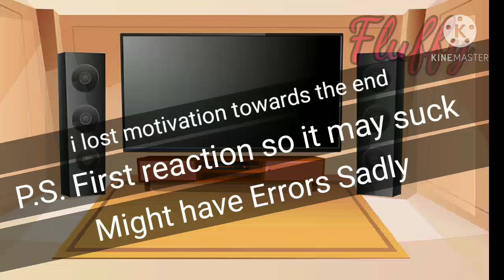Star Sans + Error & Killer react to my Night⭐️Fever meme | My AU; All around ships? | Gacha Club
there isn't really ships here but you can see i hinted at some during it... I also lost motivation towards the end since I was working on other things... if you saw my last posts you know.